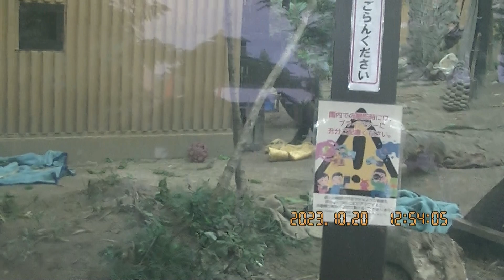ゲンタロウとキンタロウ 2023・10・20 その2